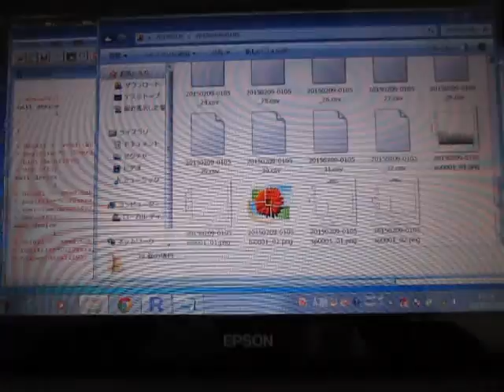オープンソースの統計解析システム 「 Ｒ 」（Statistics analysis system）